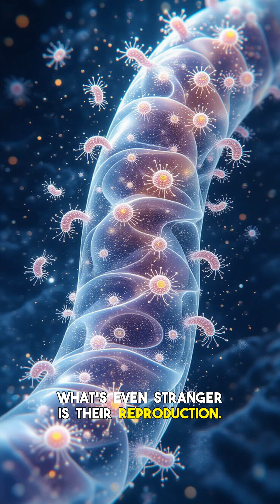Osedax Worm: REAL Bone-Eating MYTH REVEALED!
Imagine a creature that dissolves bone with acid, leaving nothing but dust. For centuries, such a horror belonged only to the darkest folklore. But what if this terrifying legend... actually existed? Prepare to discover the truth behind the Osedax worm. This bizarre deep-sea organism, sometimes dubbed the "bone-eating snot flower," sounds like it belongs in ancient legends or cryptozoology journals of forgotten monsters. Yet, the Osedax worm is a very real discovery, challenging our understanding of marine life and mythology. We'll delve into its shocking biology, revealing how it drills into bone and consumes its nutrients using powerful acid. Could this astonishing creature explain whispered tales of mysterious disappearances or unseen forces in the deep? Join us as we explore the evidence that proves the Osedax worm is not just a myth, but a thriving, real living wonder. 0:00 The Bone-Eating Mystery Unveiled 1:20 What is the Osedax Worm? 3:45 Acid Digestion: How it Works 6:10 Osedax and Ancient Marine Legends 8:00 The Truth REVEALED: A Real Living Legend? What do you think - real or myth?